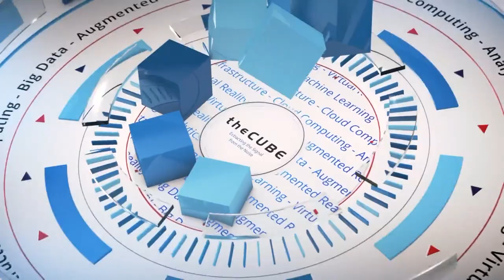Bill Shinn, AWS | AWS Summit 2017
Bill Shinn, AWS, sits down with Stu Miniman & John Walls at AWS Summit 2017 in New York City, NY

New DevSecOps fast-forwards security response, says AWS architect

Cloud used to be a hard sell to chief security officers. Now vendors like Amazon Web Services Inc. are bringing them around. Cloud can, in fact, strengthen data security and elevate CSOs from infrastructure to higher code and development levels, according to Bill Shinn (pictured), principal security solutions architect at AWS.

“You have DevOps and now you have DevSecOps,” Shinn said. DevSecOps enables security teams to operate with greater agility, he added. Once cloud abstracts away infrastructure plumbing and patching, they can move onto more advanced security tasks.

“They can focus more on their code quality, more on engineering principals,” Shinn stated.

Shinn spoke with Stu Miniman (@stu) and John Walls (@JohnWalls21), co-hosts of theCUBE, SiliconANGLE Media’s mobile livestreaming studio, during today’s AWS Summit in New York City. (* Disclosure below.)

AWS made several security announcements at the even. To start, Amazon Macie classifies data objects in AWS S3 storage with machine learning algorithms. “It has a very differentiated classification engine,” Shinn said. Topic modeling, regular expressions and a variety of other tools help identify data.

Is Macie AWS’s answer to Europe’s General Data Protection Regulation, which goes live next May? “If you’re moving data by European citizens around, you really have to understand that data. I think Macie will be a big part of a lot of customers’ strategy on GDPR,” Shinn said.

AWS also released Elastic File System Encryption that natively integrates with key management systems.

And, in response to customer demand, the company has issued a new iteration of CloudHSM — managed hardware security module. This allows customers to use their own encryption keys on the AWS cloud. The latest version features greater integration with other services and automation.

Engineers and CSOs switch hats
Automation such as that introduced in CloudHSM and other AWS services can advance customers deeper into DevSecOps, according to Shinn. AWS is increasingly talking with security organizations about DevOps tool chains, he added.

“If security can get those fast engineering principals down, then they’re just as responsive. It also puts security in the hands of engineers and developers,” Shinn concluded.

Watch the complete video interview below, and be sure to check out more of SiliconANGLE’s and theCUBE’s coverage of AWS Summit. (* Disclosure: TheCUBE is an unpaid media partner for AWS Summit. Neither Amazon Web Services Inc. nor other sponsors have editorial control over content on theCUBE or SiliconANGLE.)